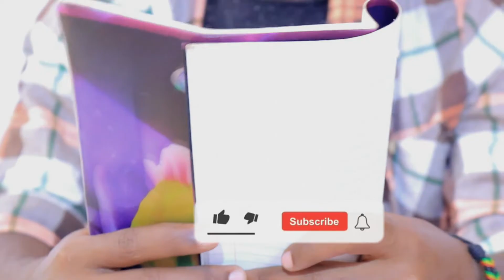ግጥም ጥም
ግጥም በረከት MESOB PRODUCTION Poetry in Hawassa ETHIOPIA Literature
ለጥበብ አፍቃሪያን የገጣሚ በረከት ግጥሞችን ይከታተሎ በዚ ዮትብ ቻናል።ሼር፣ሰብስክራይብ፣ላይክ ማድረጋችሁን አትርሱ